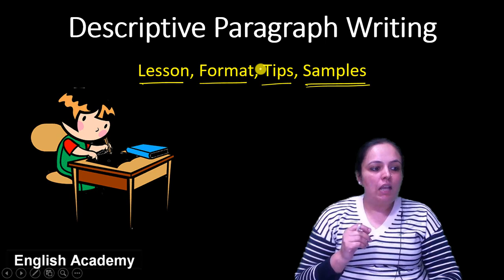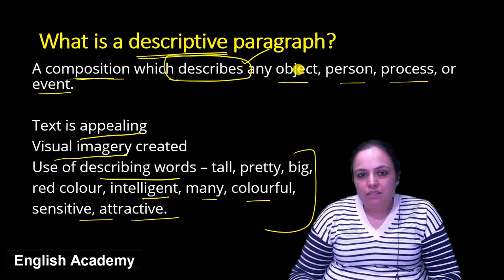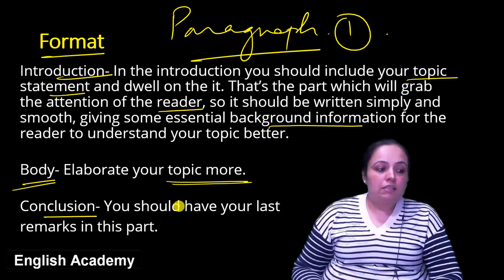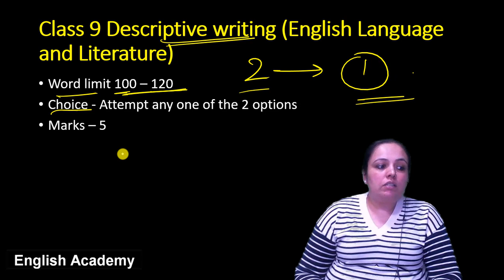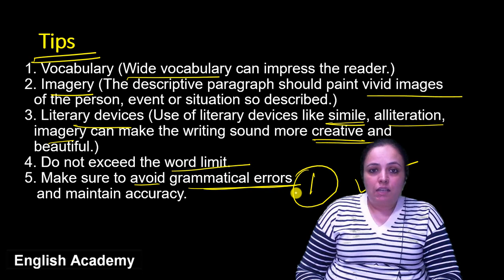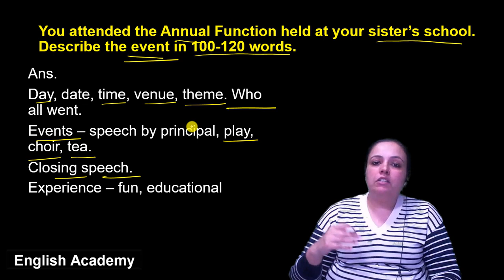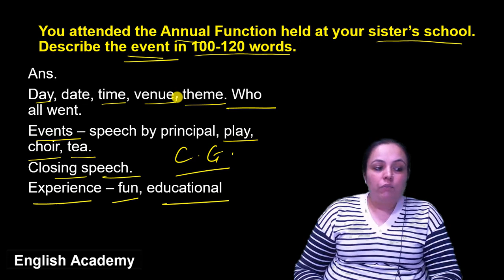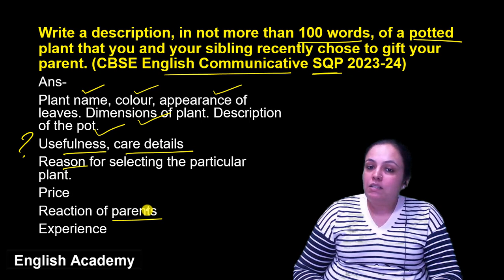All about Descriptive Writing- Topics, Techniques, Examples: Descriptive Paragraph Writing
Descriptive Writing
Master the Art of Descriptive Writing, Unveiling the Secrets of Powerful Descriptions. In this video, we'll unravel the secrets to scoring full marks on descriptive writing questions.Explore a range of essential Descriptive Writing topics, from selecting the perfect adjectives to creating immersive sensory experiences in your writing. Discover techniques that breathe life into your descriptions, striking the perfect balance between detail and conciseness. Throughout the video, we'll explain with examples, providing you with valuable insights into what makes descriptive writing truly exceptional.

In this video you will know:
- 00:00 Introduction
- 00:58 What is Descriptive paragraph?
- 02:53 Descriptive Writing Format
- 04:45 Marking Scheme for Class 10 English Commumicative
- 05:06 Word Limit for Class 9
- 06:00 Descriptive Writing tips
- 07:49 Descriptive Writing Samples

Descriptive Writing Examples
Descriptive writing FAQs
Descriptive Writing Topics for Practice

English Academy is a Onestop Channel for English. From English Writing Skills to Spoken English, CBSE School Lessons, and other State Board School Lessons, we have about 1.08M subscribers and over 1500 videos.  Learn to speak English. Also, the focus of this channel is to help you learn English so that you speak English fluently.